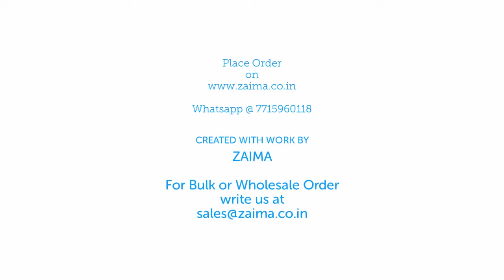Handmade pure leather kolhapuri Made in kolhapur Genuine Leather Ethnic wear Traditional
Handmade kolhapuri geniune leather chappal with unique designs for Mens shipping across India. Made in India quality product at best price.

| Leather Footwear